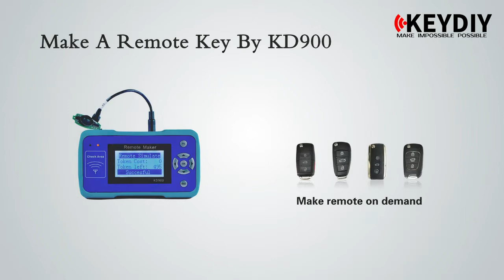how to make auto remote by kd900.mp4